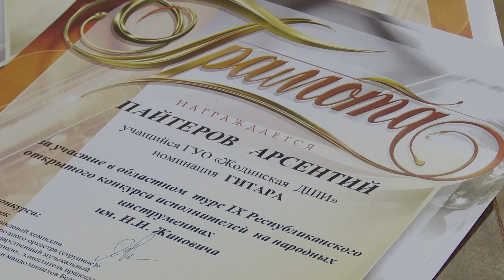Конкурс народнай музыкі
Гукі музыкі. У Салігорску прайшоў абласны тур Рэспубліканскага конкурсу выканаўцаў на народных інструментах. Дзіцячая музычная школа стала месцам правядзення конкурсу